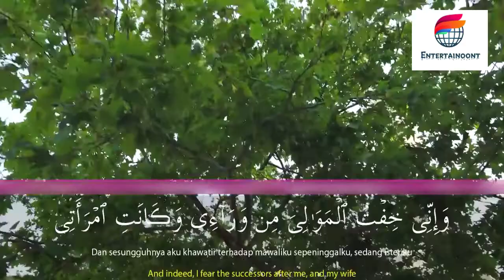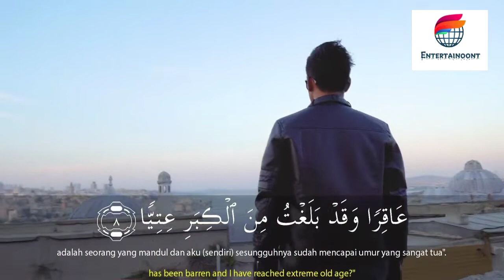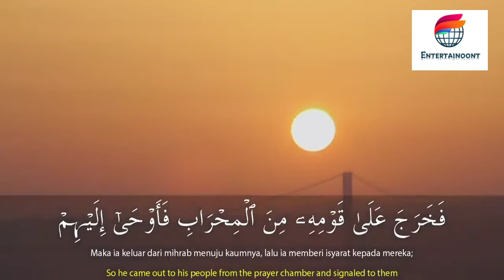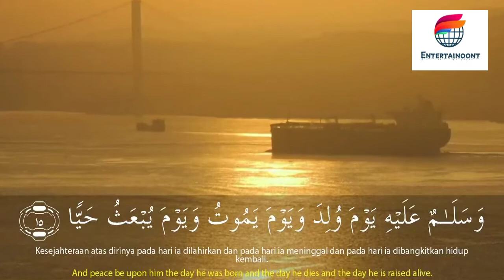SALIM BAHANAN | SURAH MARYAM AYAT 1-15 | سورة مريم | BEAUTIFUL QURAN RECITATION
SALIM BAHANAN | SURAH MARYAM AYAT 1-15 | سورة مريم | BEAUTIFUL QURAN RECITATION SalimBahanan Quran Surah_Maryam